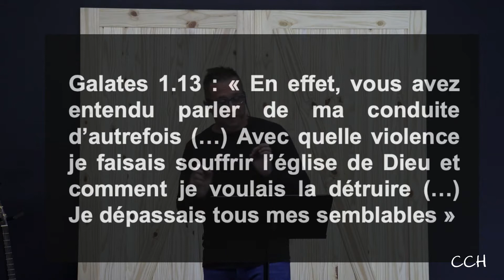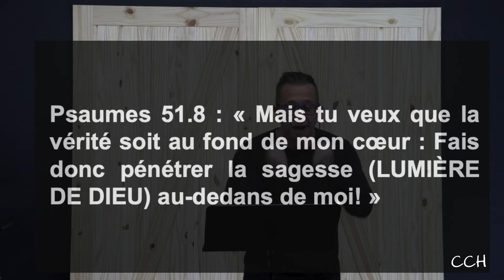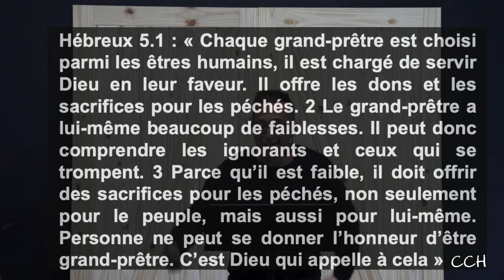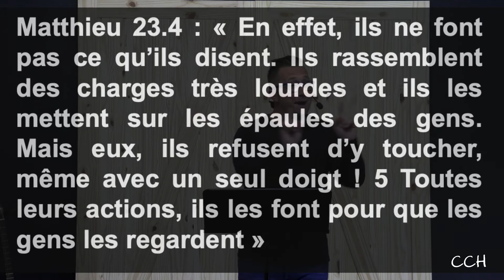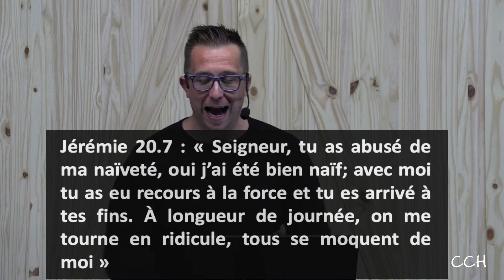Viens tel que tu es | Laurent Fabregues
Pasteur : Laurent Fabregues